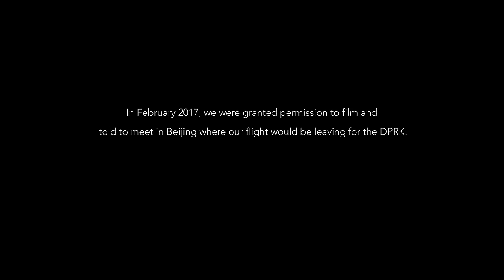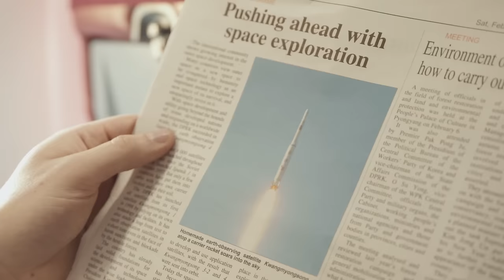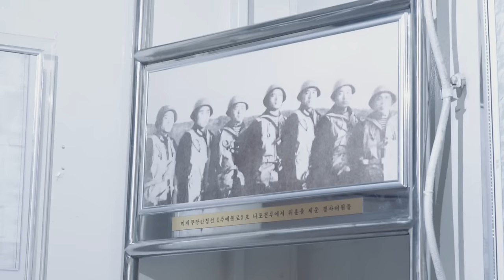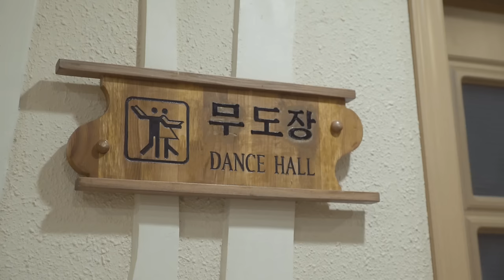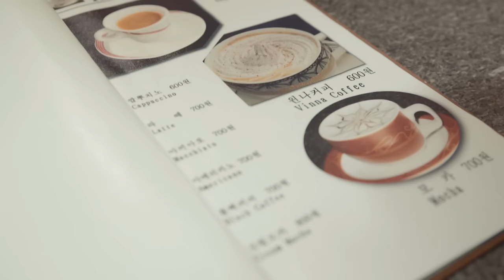This Is What It's Like Inside North Korea's Luxury Ski Resort | Short Film Showcase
Get a glimpse of what life is like in North Korea, a country rarely seen by foreigners. Britain's fastest snowboarder Jamie Barrow is our guide around the DPRK’s capital city Pyongyang before he heads up to the slopes of Masikryong. Follow filmmaker Jackson Kingsley on Twitter at @cinematicamedia.

Britain's fastest snowboarder Jamie Barrow is our guide around the DPRK’s capital city Pyongyang before he heads up to the slopes of Masikryong.

Follow filmmaker Jackson Kingsley on Twitter.